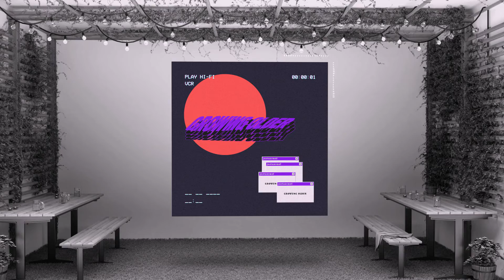Justnormal - Growing Still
Chill/jazzy/lo-fi hip-hop beats. We hope you like it! (◍•ᴗ•◍)❤

We upload the best chill beats and chill music mixes used across the creator community.

Get started to access over 40,000 music tracks and 90,000 sound effects for your content